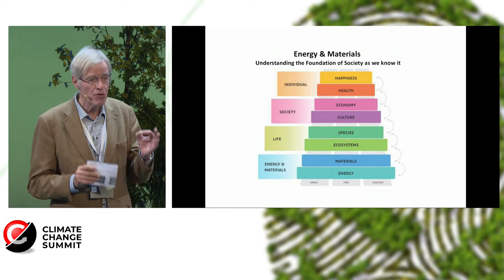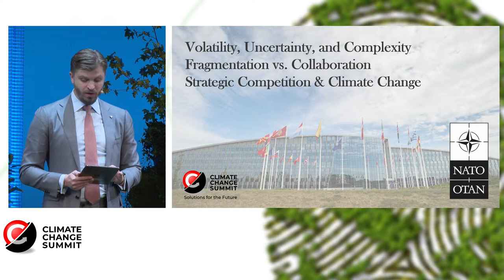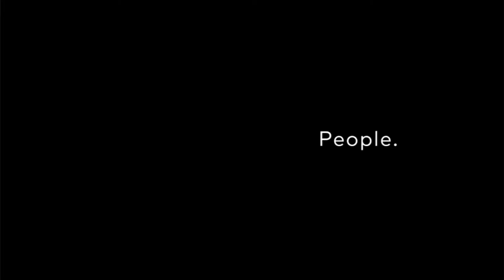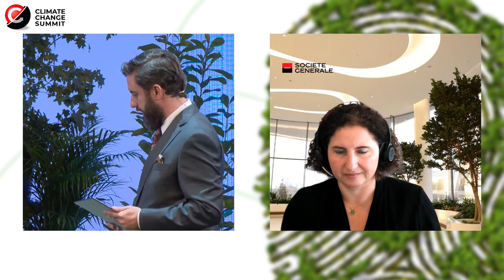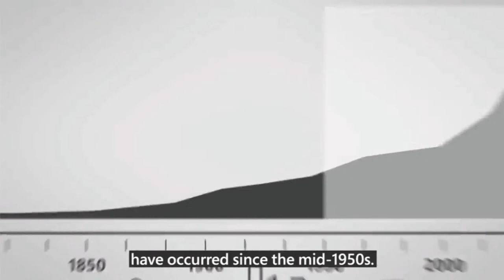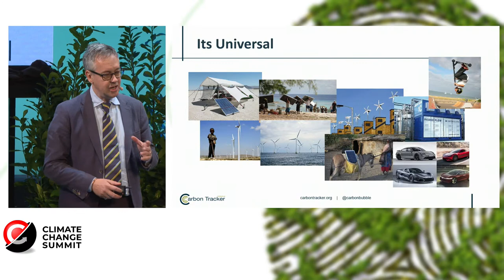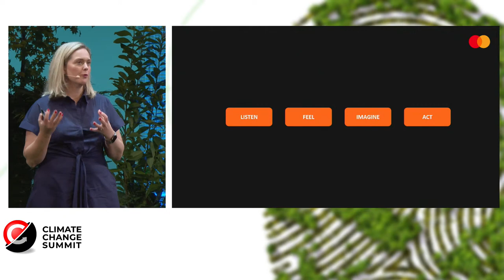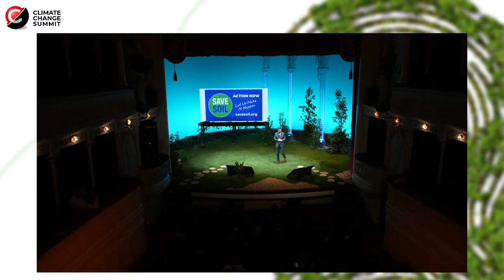Climate Change Summit – Solutions for the future Day 1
Climate Change Summit - a 2-day conference focused on solutions for the future to our shared climate challenges. Bucharest, 4-5 Oct

Program:
00:00:00 Understanding the present before imagining the future: Hans van der Loo, Chairman, Institute For Integrated Economic Research
00:34:22 Financing the climate transformations: Anna Akhalkatsi, Country Manager Romania & Hungary, World Bank
00:59:10 The euro-Atlantic climate security environment: Giedrimas Jeglinskas, Assistant Secretary General, NATO
01:31:24 Sustainable investments for climate: Eila Kreivi, Chief Sustainable Finance Advisor, European Investment Bank
02:33:07 How do we finance a new economic model?: Stefania Racolta-Cruceru, Associate Director, Head of EU Green Finance EBRD; Linda Zeilina, Founder, The International Sustainable Finance Center; & Kokou Agbo-Bloua, Global Head of Economics, Cross-Asset and Quant Research, Groupe Societe Generale
03:18:15 Sustainable business making: Hacina Py, Chief Sustainability Officer, Groupe Societe Generale
05:05:34 Brave new world: facing challenges and seizing opportunities: Andreas Beckmann, CEO for CEE, WWF
05:34:00 Green economy transitions: Mark Campanale, Founder, Carbon Tracker
06:01:44 How can the UN support climate solutions?: Vladislav Kaim, UN Secretary-General Youth Advisor on Climate Change
06:39:56 How do we make the shift to a new economic model?: Francois Bloch, CEO, BRD Groupe Societe Generale; Cecilia Tudor, Managing Director Renault South Eastern Europe; & Cosmin Vladimirescu, Country Manager Mastercard Romania & Croatia
07:24:32 Why climate change is a global health challenge: Dr. Maria Neira, Director, Public Health, WHO